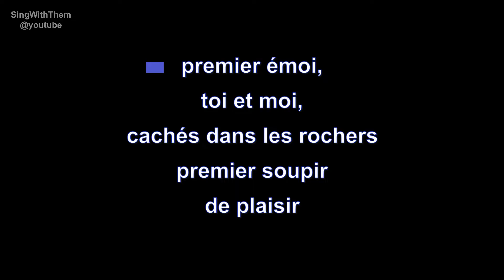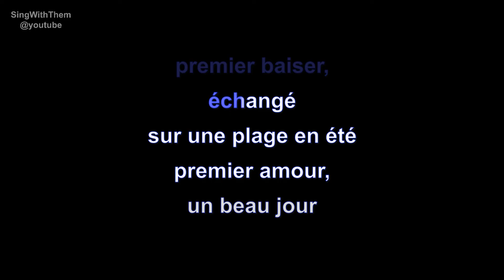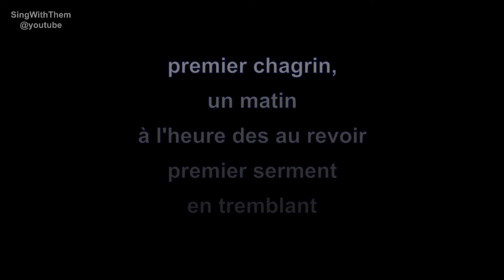emmanuelle | premier baiser | lyrics | paroles | letra